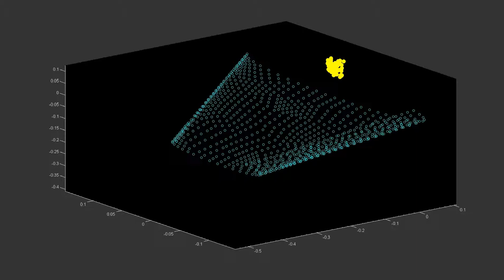Simple Chute Flow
DISCRETE ELEMENT MODELING AND SIMULATIONS